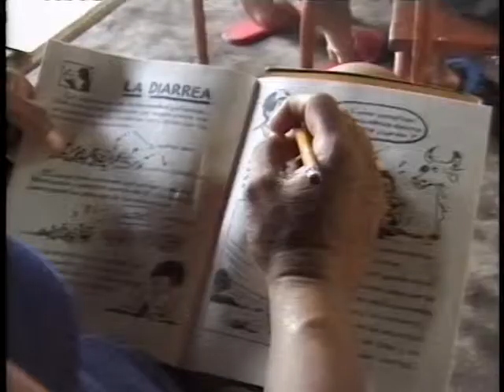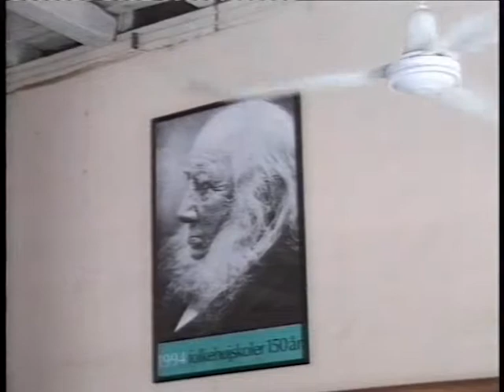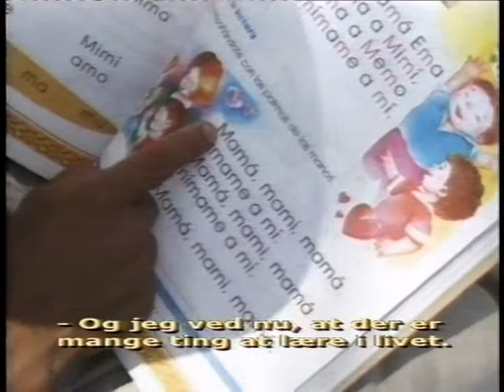Viden med jord under neglene – Nicaragua - 1997 (DK)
Oprettelsen af Palle Marker Højskolen for bønder i El Sauce regionen var en del af i IBIS projektet Manuel Lopez Projektet.

Tidligere elever fortæller om hvordan de efter højskoleopholdet er taget tilbage til deres landsbyer og delt deres nye viden med deres naboer.

Skolen har været med til at skabe større forståelse for hvordan uddannelse kan være med til at udvikle landområdet i distriktet.

Sprog: Dansk
Varighed: 16½ min
Produceret af: IBIS 1997
Tilrettelæggelse: Jørgen Laurvig
Lyd og kamera: Bent Erik Krøyer
Redigering: Ivan Castro Peña
Ide: Anne Gyk Ibsen og Ulla Hauer
Guital og Vokal Alvin og Etzel Urbina